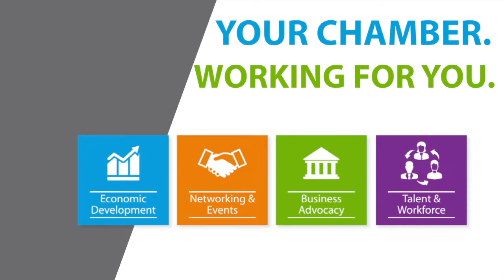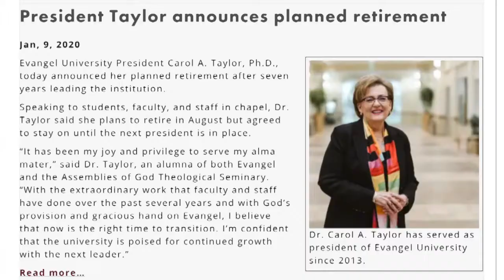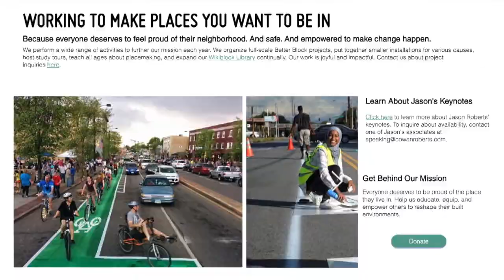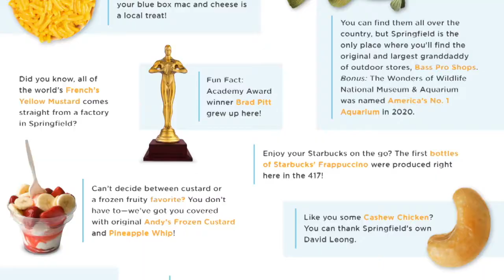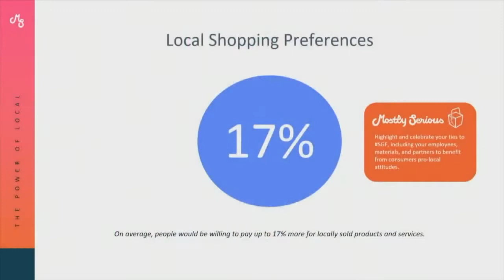Your Membership Investment Matters - October/November, 2020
This is the monthly update for members of the Springfield Area Chamber of Commerce regarding the work the Chamber is doing to increase opportunities for your business - and to grow jobs, the economy and investment in the region.